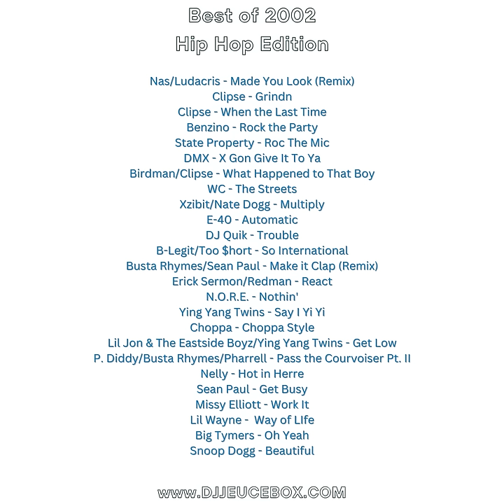Best of 2002: Hip Hop Edition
Tracklisting:
Nas/Ludacris - Made You Look (Remix)
Clipse - Grindin'
Clipse - When the Last Time
Benzino - Rock the Party
State Property - Roc The Mic
DMX - X Gon Give It To Ya
Birdman/Clipse - What Happened to That Boy
WC - The Streets
Xzibit/Nate Dogg - Multiply
E-40 - Automatic
DJ Quik - Trouble
B-Legit/Too $hort - So International
Busta Rhymes/Sean Paul - Make It Clap (Remix)
Erick Sermon/Redman - React
N.O.R.E. - Nothin'
Ying Yang Twinz - Say I Yi Yi
Choppa - Choppa Style
Lil Jon & The Eastside Boyz/Ying Yang Twinz - Get Low
P. Diddy/Busta Rhymes/Pharrell - Pass the Courvoiser Pt. II
Nelly - Hot in Herre
Sean Paul - Get Busy
Missy Elliot - Work It
Lil Wayne - Way of Life
Big Tymers - Oh Yeah
Snoop Dogg/Pharrell - Beautiful
Angie Martinez/Lil Mo - If I Could Go
Sean Paul - Gimme the Light
Trina/Ludacris - B R Right
Nelly - Pimp Juice
Nappy Roots - Awnaw
Nelly/St. Lunatics - Air Force Ones
Timbaland/Nelly Furtado - Ching Ching
50 Cent - Wanksta
Lil Jon & The Eastside Boyz/Krayzie Bone - I Don't Give a F
Lil Jon & The Eastside Boyz/E-40 - Rep Yo City
Ludacris - Move B
Scarface/Jay Z - Guess Who's Back
Cam'Ron/Juelz Santana - Oh Boy
Cam'Ron/Juelz Santana - Hey Ma
Smilez & Southstar - Tell Me
Styles P - Good Times (2002)
Busta Rhymes/Mariah Carey - I Know What You Want
Scarface - Sex Faces
2Pac - Thugz Mansion
Jay Z/Beyonce - Bonnie & Clyde
Field Mob - Sick of Being Lonely
Big Tymers - So Fly
Cee-Lo - I'll Be Around
Jurassic 5 - What's Golden
Method Man/Redman - How High Pt. II